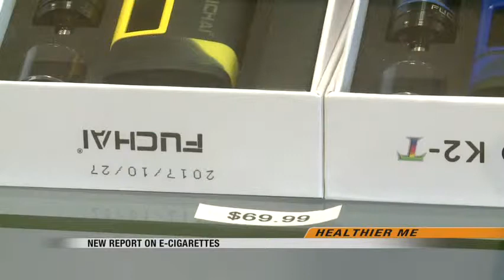News E cigarettes safer than traditional tobacco cigarettes